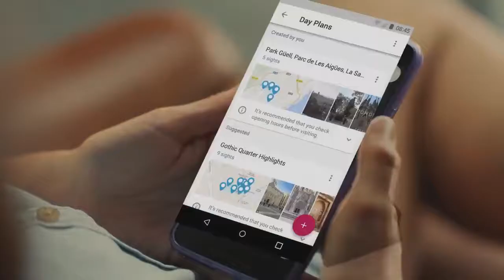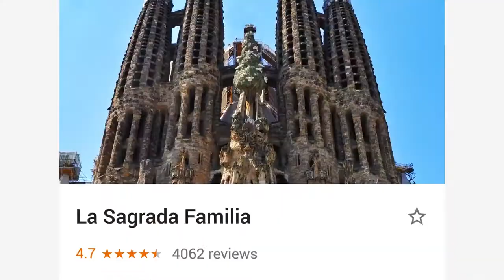Trips mobil proqramı